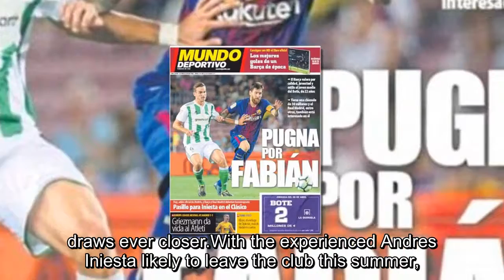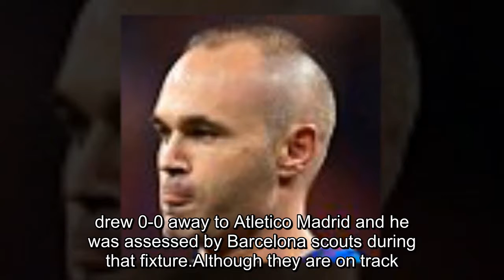Barcelona step up interest in Fabian Ruiz with Real Betis midfielder having £26million release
Barcelona step up interest in Fabian Ruiz with Real Betis midfielder having £26million release clause